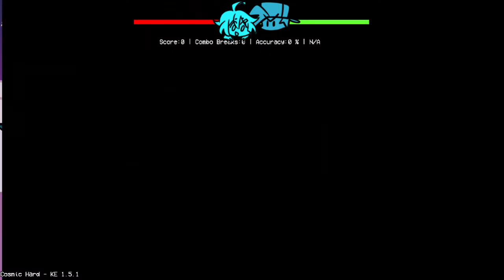VS Kou // Friday Night Funkin' Mod